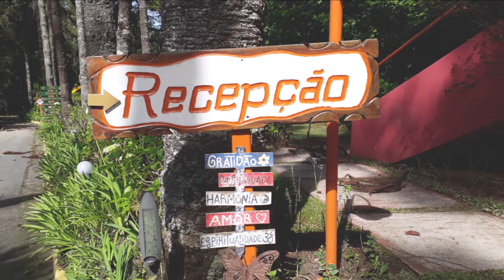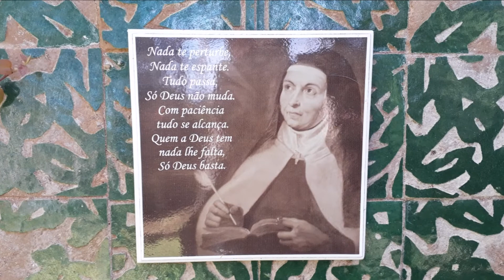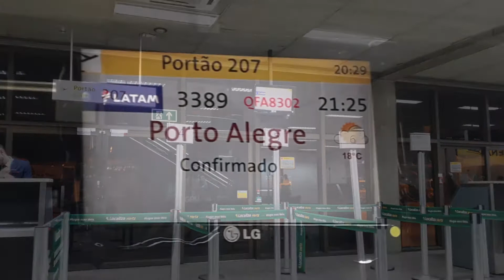Campos do Jordão/SP - 13ª Parte * Diário de Viagem